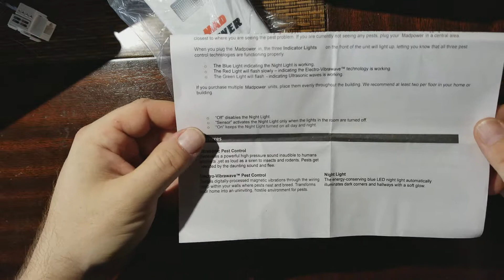"Mad"Power Brand Ultrasonic Pest Repellent (snake oil box)Tear-down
I recorded this back in 2017(I think)
This snake-oil electronics device claimed to repel insects and whatnot with high frequency noise.  They said it will eliminate all pests just by plugging this in to an outlet in the affected area.
At the time we had an issue with fleas and were trying all sorts of solutions.  I was pretty sure this was not a real device but since I bought it via Amazon, I knew I could return it.  Upon receipt my skepticism went into high gear.
These are total garbage with their claim.  The Piezo element(if even real) is connected to the neutral line of the AC only. There is nothing driving it at all. Every bit of circuitry is to drive the LEDs. LED's only. There is nothing making any noise.
I actually contacted Amazon to get this listing removed. They claim to care about fake items but it took me 6-10 contacts with video and pictures to get this fraud seller removed.  The seller even contacted me and tried to bribe me to remove my review slamming their product as fraudulent.  After 3 weeks, Amazon or the seller finally removed all their listings for these snake oil boxes.  There are others up there claiming to do the same thing and I suspect they are fake too.
If you like these debunking fake electronics stuff, let me know and I will order other items that I think are bunk and tear them down for us to see.